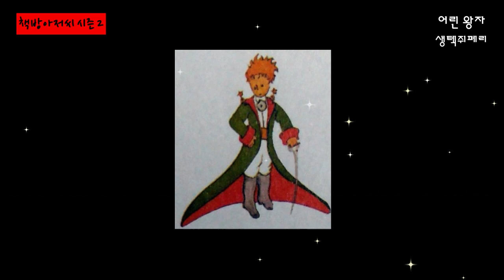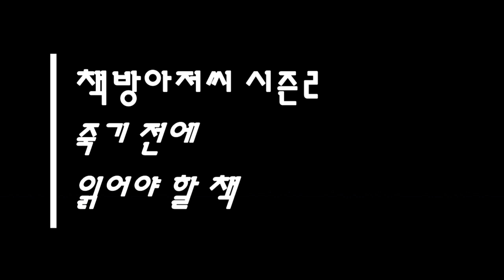어린 왕자 마지막 화 | 생텍쥐페리 | 어린 왕자여! 안녕히... | 책방아저씨 시즌 2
생텍쥐페리 | 어린 왕자 마지막 화

원문 전체를 느껴 보시길 바랍니다.

* 동영상을 보시고 도움이 되셨다면, '구독'과 '좋아요'를 눌러주시면, 보다 많은 사람들과 동영상을 공유할 수 있고 '책방아저씨' 제작에 큰 힘이 됩니다^^